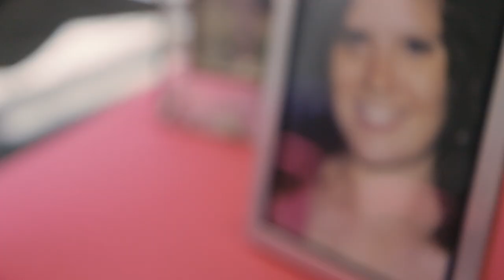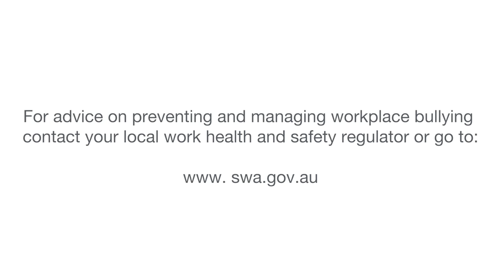Brodie's story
In September 2006, 19-year-old Brodie Panlock ended her life after enduring ongoing humiliating and intimidating bullying by her co-workers at a café in Hawthorn.